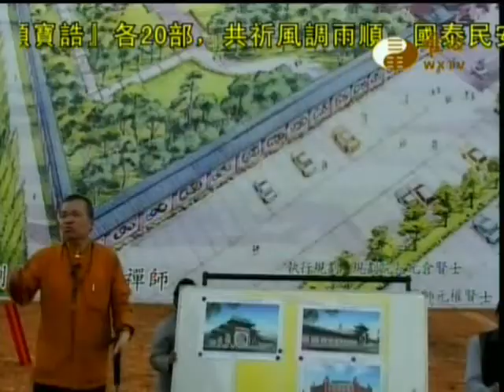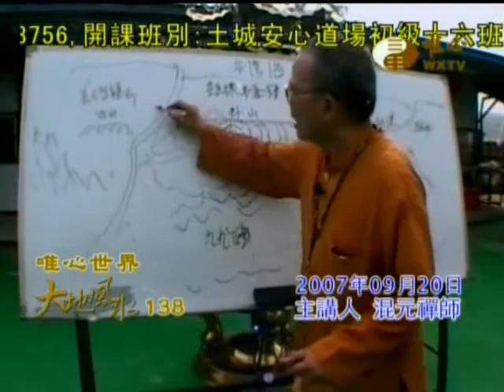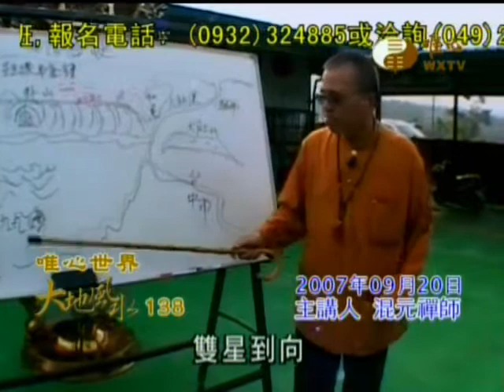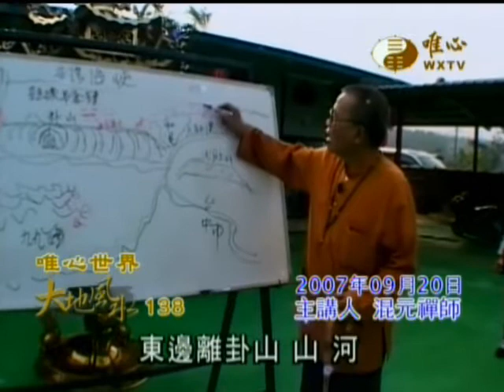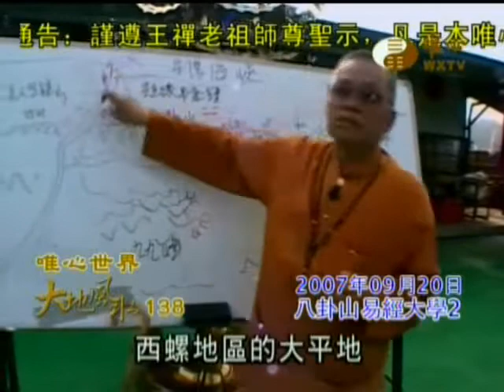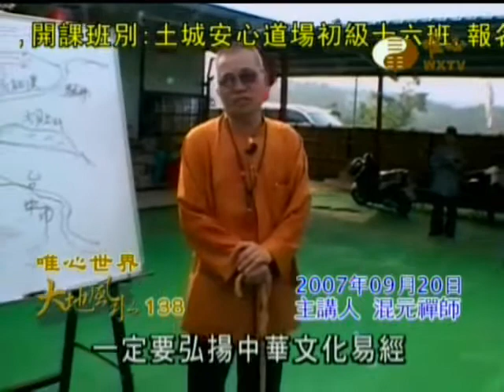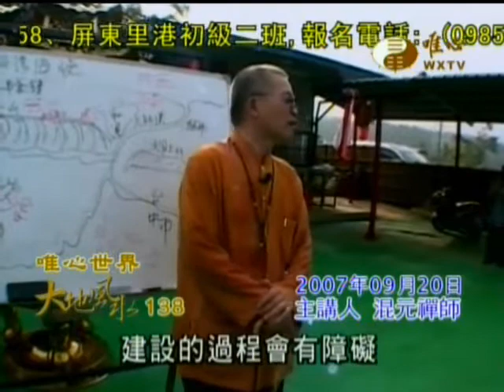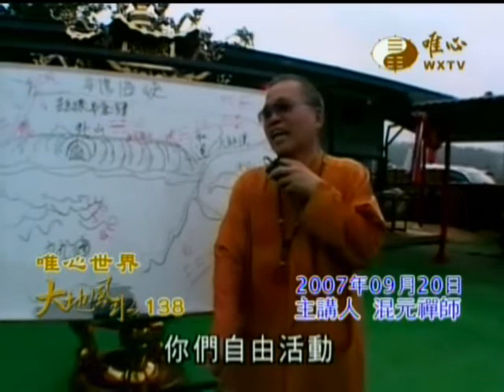混元禪師_大地風水_八卦山易經大學2